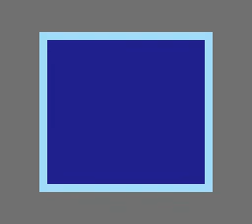NES Longplay [2125] WideBoy Rev B